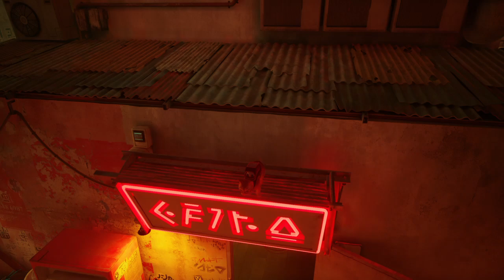Stray Walkthrough Part 2 Notebooks and Seamus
First we have to find 4 Notebooks for Momo, then we get the Transceiver running, after that we meet Seamus.